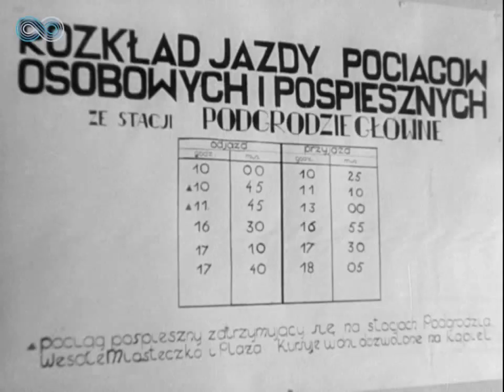Wąskotorowa Kolejka Dziecięca w Podgrodziu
PKF 37/52. Film z tzw Republiki Dziecięcej w Podgrodziu z 1952 roku. Do 1964 roku funkcjonowała tam kolejka dziecięca pod patronatem huty Szczecin.